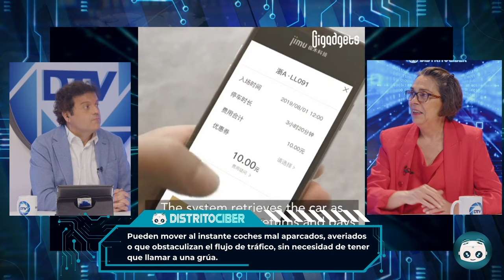🤖Distrito Ciber🤖Revolución en la IA y Robótica: El Tercer Pulgar y Robots Aparcadores ¡Sorprendente!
Bienvenidos a un nuevo episodio de Distrito Ciber, donde Gabriel Araújo y Sonia Fernández nos llevan a un viaje fascinante por el mundo de la Inteligencia Artificial y la Robótica. En este segmento, exploramos dos innovaciones que están cambiando la manera en que interactuamos con la tecnología:

🤖 Inteligencia Artificial - El Tercer Pulgar: Descubre el proyecto revolucionario de la Universidad de Cambridge, THE THIRD THUMB, un pulgar robótico impreso en 3D que se controla con los dedos de los pies. Este dispositivo promete ampliar nuestras capacidades físicas y abrir nuevas posibilidades en la interacción humano-robot.

🚗 Robótica - Robots Aparcadores en China: Conoce cómo en China están utilizando robots para mover coches mal aparcados. Olvídate de las grúas, ahora solo necesitan un mando a distancia para reorganizar los vehículos de manera eficiente y sin esfuerzo.

Únete a nosotros para explorar estas increíbles tecnologías y su impacto en nuestra vida cotidiana. ¡No te pierdas estas innovaciones que marcan el futuro!